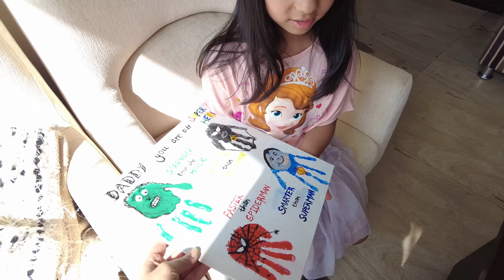Father's Day 2023 | Fun Game